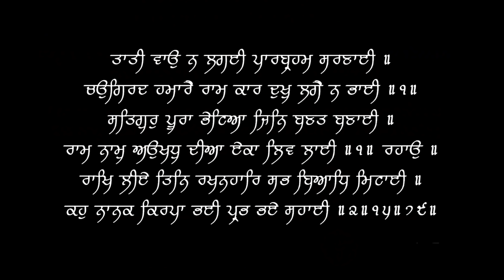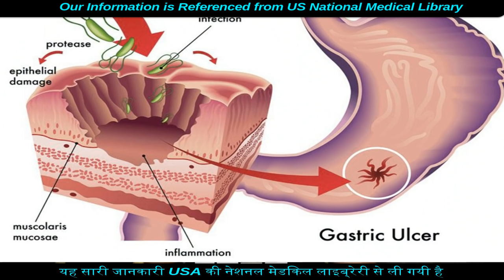पेट मे छाले - पूरा इलाज | Permanently Cure Stomach Ulcers | Dr.Education